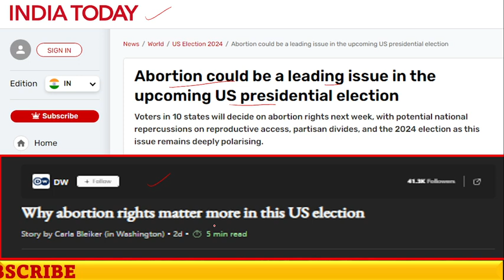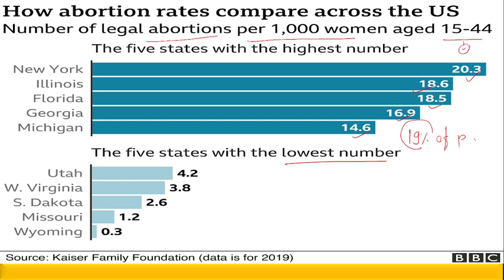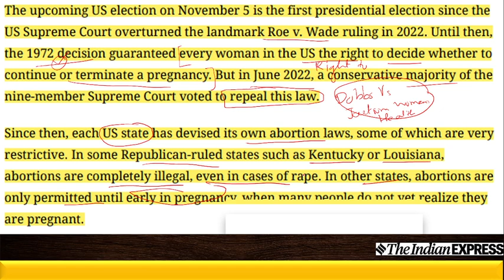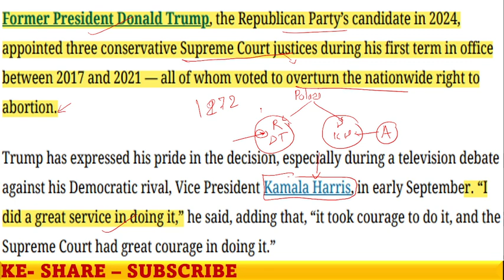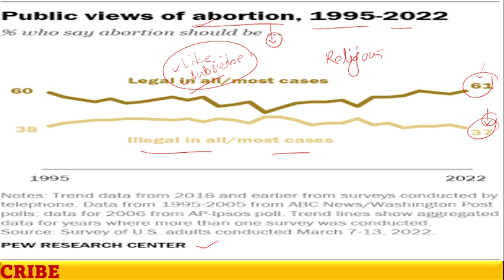04 Nov | US election results: Why ABORTION Right KEY issue in US Election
The 2024 election is shaping up to be a pivotal moment for abortion rights in the United States. With the Supreme Court's decision to overturn Roe v. Wade, the stakes are higher than ever. In this video, we're breaking down what's at stake and what you need to know about the candidates' positions on abortion. From reproductive rights to access to healthcare, the outcome of this election will have far-reaching consequences. Stay informed and make your voice heard in 2024.

04 Nov Why ABORTION Right will be KEY issue in US Election 2024
us election results